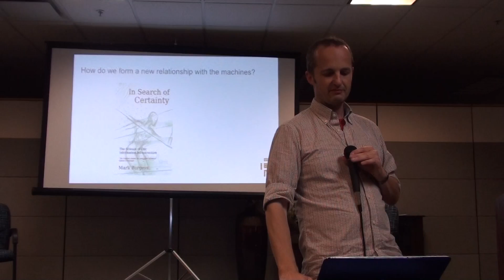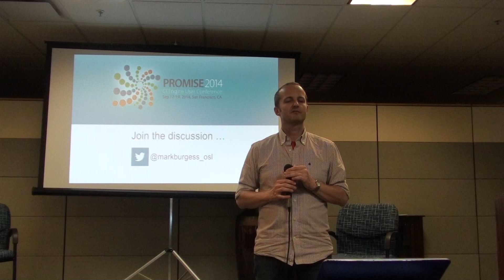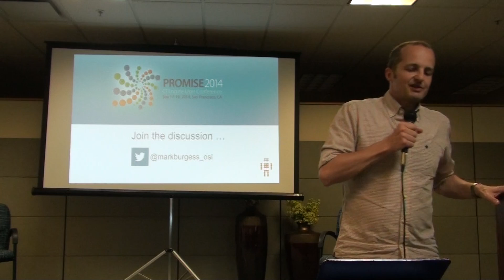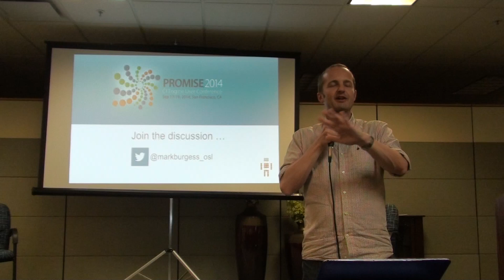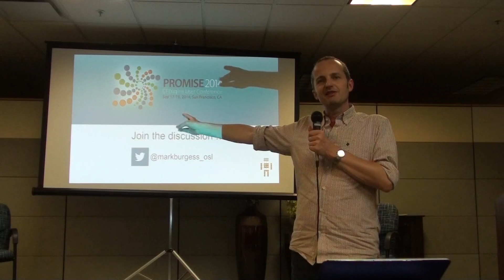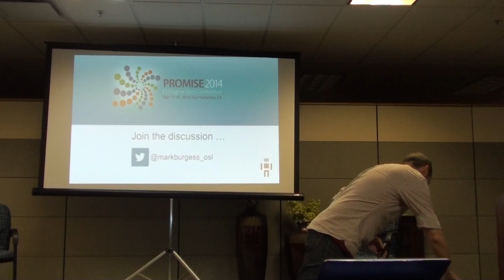Promise Theory: The Future of Config Mgmt by Mark Burgess (Part 3)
Part 1 (includes "Intro to Promise Theory")
Part 2 (Avoiding "IF THEN ELSE")
Part 3: This one includes "Dealing with the Package Manager"